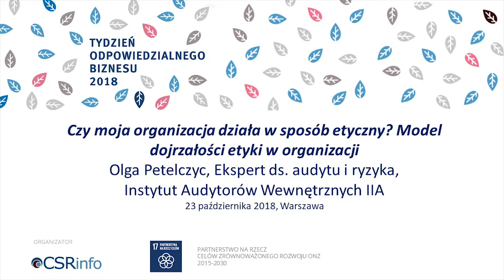Tydzień Odpowiedzialnego Biznesu 2018 / Warszawa 23.10.2018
Olga Petelczyc, Ekspert ds. audytu i ryzyka, Instytut Audytorów Wewnętrznych IIA, olgapetelczyc.com.pl

"Czy moja organizacja działa w sposób etyczny? Model dojrzałości etyki w organizacji"